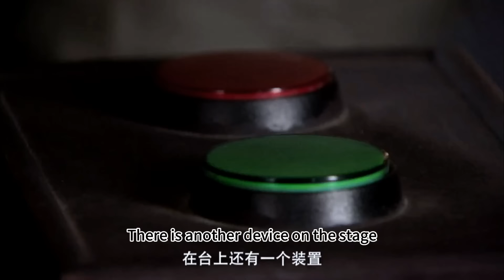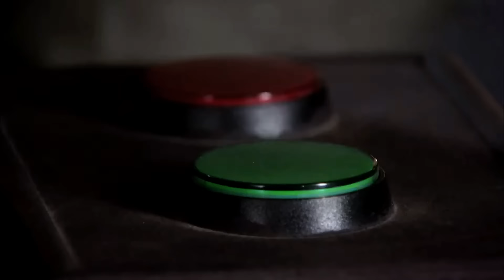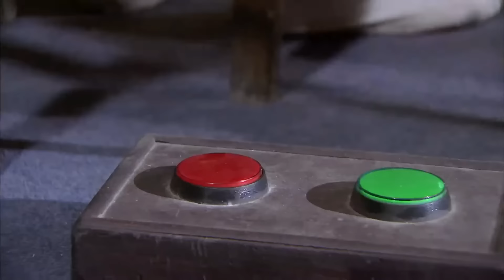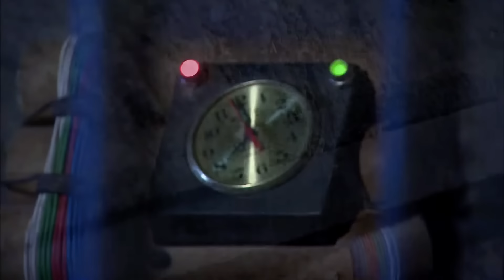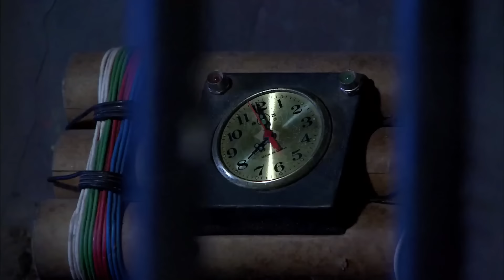抗日電影！ 日軍拿戰俘當沙包，不料當中有真正的功夫高手，以一敌众暴打日本武士！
xzphqjzh